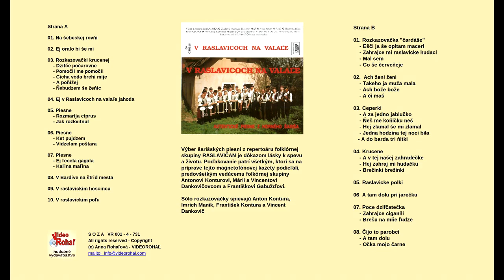RASLAVIČAN, V raslavickim poľu, slovenská ľudová zo Šariša, Videorohaľ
Raslavice – V Raslavickim poľu
V Raslavickim poľu dva holubki śedza
zochabil me frajir beda mu prebeda
zochabil zochabil šak un obanuje
jak mu pridze karta a un narukuje.

Na vojnu un pošol pismo mi napisal
žebim prebačila že un ňerozmiśľal
źe un ňerozmiśľal źe ňeznal co robi
źe un svoju milu tak smutňe zochabil.

A ja ci prebačim ľen mi namujveru
jak ti pridzeš z vojni veźmeš me za ženu
/:a jak śe veźňeme budze to veśeľe
frajiru muj ľubi pujdzem ľem za tebe.:/

The first music title of VIDEOROHAL – analog mediium.
Slovak Saris songs from Raslavice (Slovakia) was recorded by VIDEOROHAL - Bardejov in 1992.
The selection of Šariš songs from the repertoire of the folk group RASLAVIČAN is proof of love for singing and life. I would like to thank everyone who participated in the preparation of this recording, especially the leader of the folklore group Anton Kontura, Mary and Vincent Dankovič and František Gabužď.
The "rozkazovački" solo is sung by Anton Kontura, Imrich Manik, Frantisek Kontura and Vincent Dankovich.

VIDEOROHAL publisher, 1992. SOZA VR 001 – 4 – 731
Prvý hudobný titul hudobného vydavateľstva VIDEOROHAL

Strana A
01.  Na šebeskej rovňi
02.  Ej oralbo bi še mi
03.  Rozkazovačky krucenej
       - Dzifče počarovne
       - Pomočil me pomočil
       - Cocha voda brehi mije
       - A poňižej
       - Ňebudzem še žeňic
04.  Ej v Raslavicoch na valaľe jahoda
05.  Piesne
       - Rozmarija ciprus
       - Jak rozkvitnul
07.  Piesne
       - Ej ľecela gagala
       - Kaľina maľina
08.  V Bardive na štrid mesta
09.  V raslavickim hoscincu
10.  V raslavickim poľu

Strana B
01.  Rozkazovačka "čardáše"
       - Ešei ja še opitam maceri
       - Zahrajce mi raslavicke hudaci
       - Mal sem
       - Co še červeňeje
02.  Ach ženi ženi
       - Takeho ja muža mala
       - Ach bože bože
       - A či maš
03.  Ceperki
       - A za jedno jablučko
       - Ňeš me koňičku
       - Hej zlamal še mi zlamal
       - Jedna hodzina tej noci bila
       - A do barda tri nitky
04.  Krucene
       - A v tej našej zahradečke
       - Hej zahraj mi hudačku
       - Brežinki brežinki
05.  Raslavicke polki
06.  A tam dolu pri jarečku
07.  Piesne
       - Poce dzifčatečka
       - Zahrajce cigaňi
       - Brešu na mňe ľudze
08.  Piesne
       - Čijo to parobci
       - A tam dolu
       - Očka mojo čarne

Žiaľ, CD je vypredané. Piesne posielame elektronickou formou po zaplatení na Vašu e-mailovú adresu vo formáte mp3. V prípade nezdareného stiahnutia Vám vrátime peniaze na Váš účet.